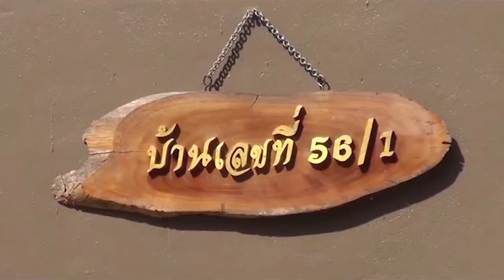ดังระเบิด "บ่งบ้ง" แมวแม่ค้าสุดฮอตรับงานรีวิวสินค้าเพียบ